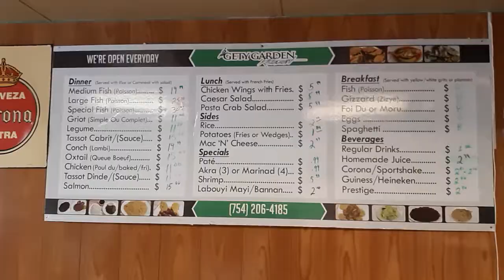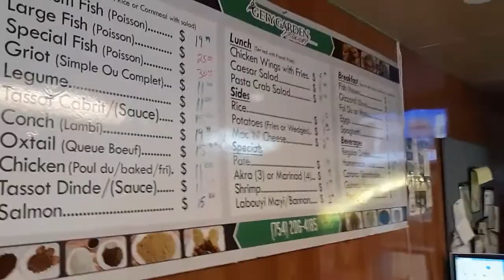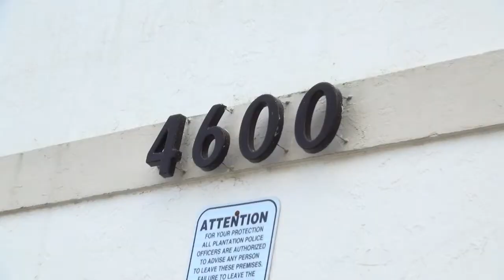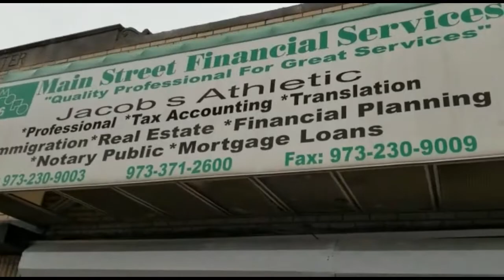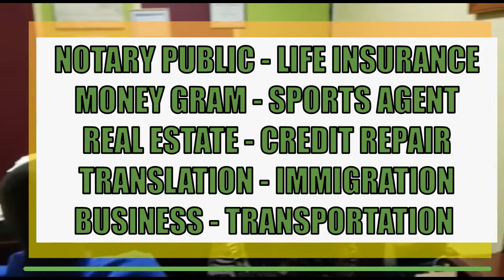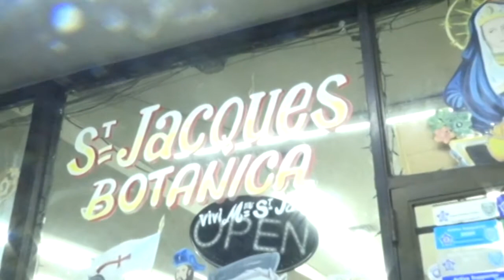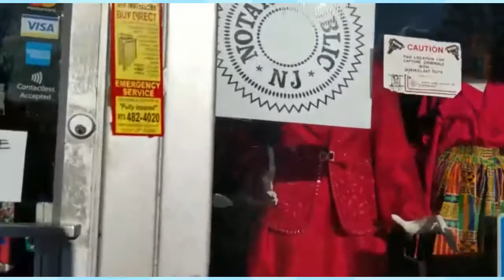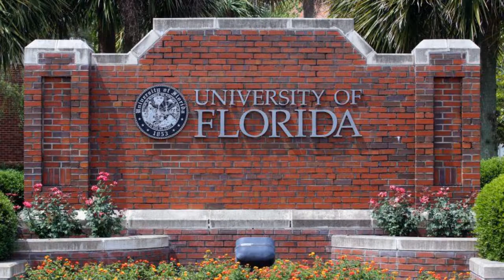LE NOUVEAU CEP EN HAITI FACE A SA MISSION et AUX REACTIONS POLITIQUES